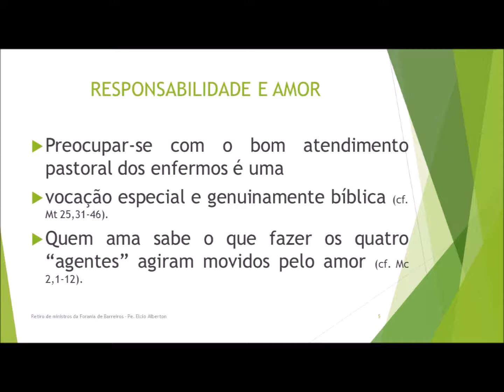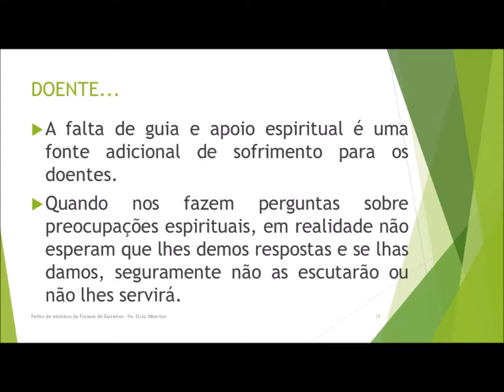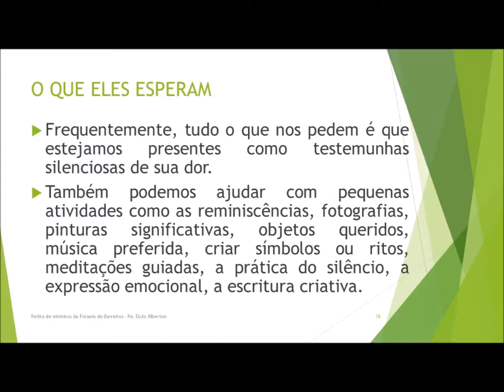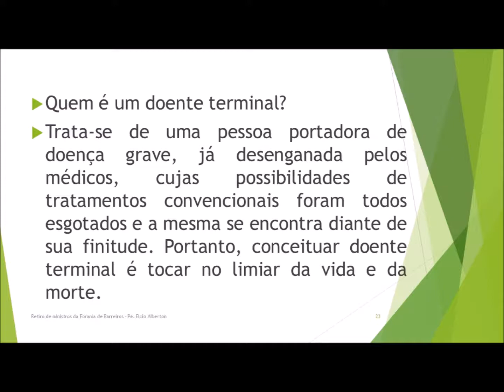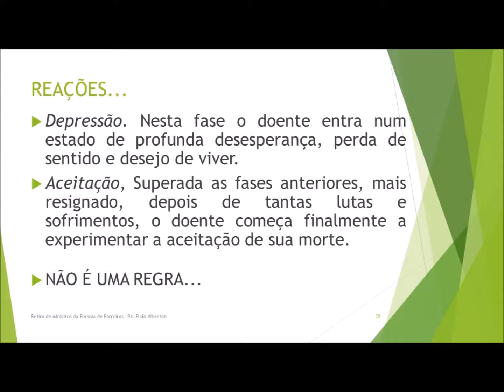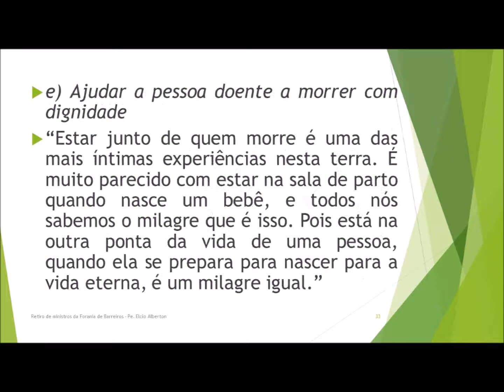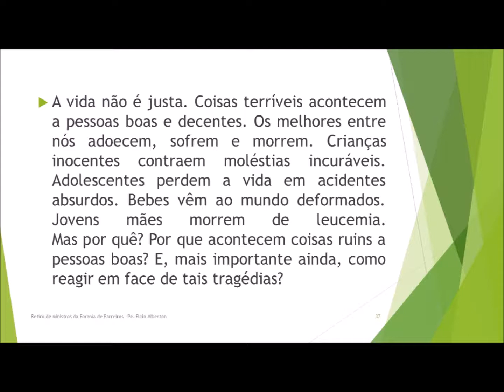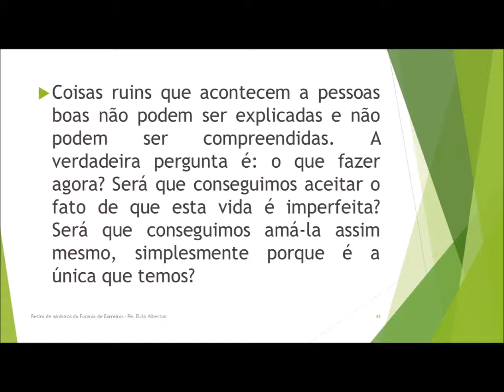PRESENÇA DE DEUS NA VIDA DO DOENTE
Formação para ministros da Eucaristia e sua missão junto aos doentes.